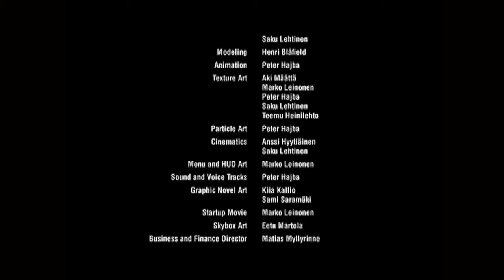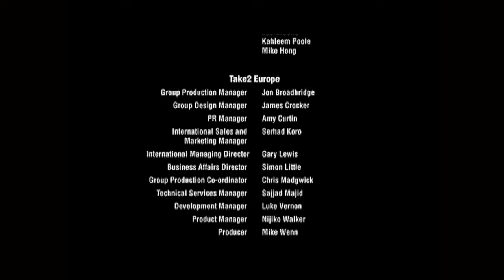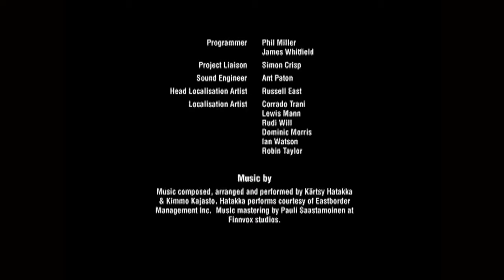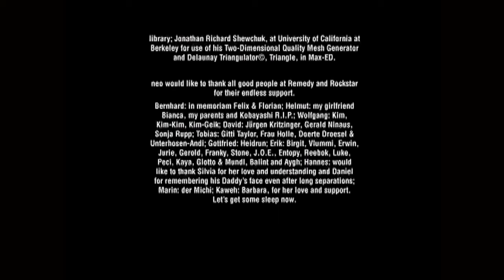Max Payne [XBOX] First Time Playthrough #5 FINAL |1080P | 60FPS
Max Payne is a third-person shooter video game developed by Remedy Entertainment and published by Gathering of Developers in July 2001 for Microsoft Windows, and by MacSoft and Feral Interactive in July 2002 for Mac OS. Ports for PlayStation 2 and Xbox in 2001, an adaptation for Game Boy Advance in 2003, and mobile versions for iOS and Android in 2012, were released by Rockstar Games.

Source: Wikipedia